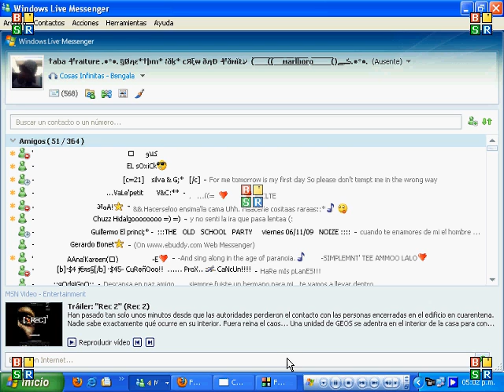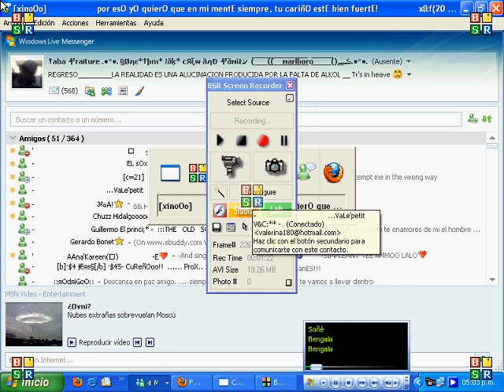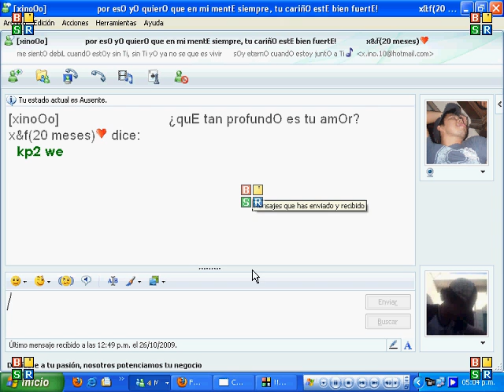Combat Arms Death Room Glitch Unpatched 26/10/2009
if you want do this and other glitches add me like a friend tabachnik and taba-chini is my accounts i teach for nx or if you have fraps for do more videos i want do a glitchers clan if you are interesting enjoy the video guyz